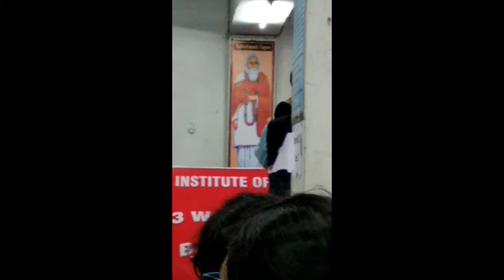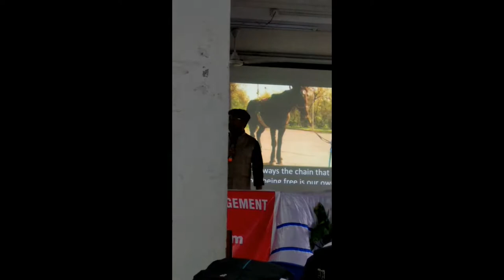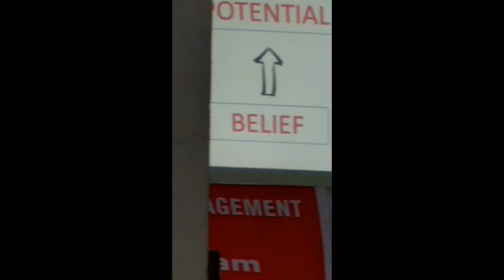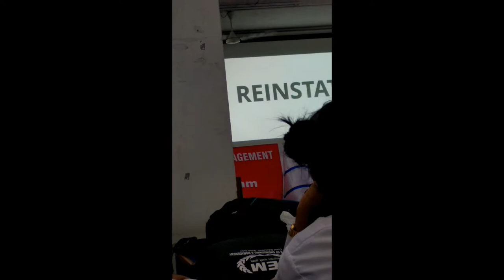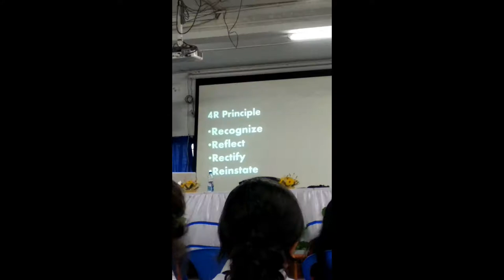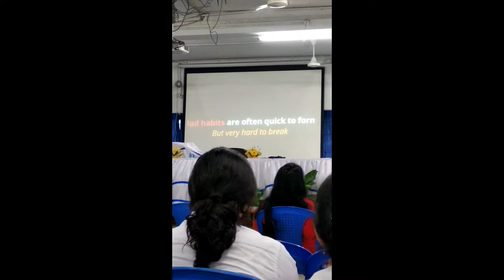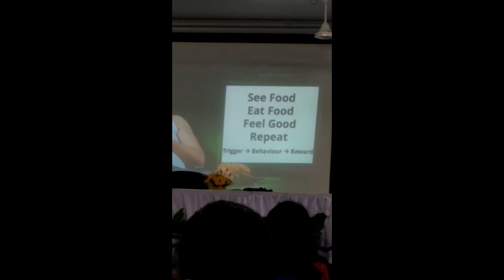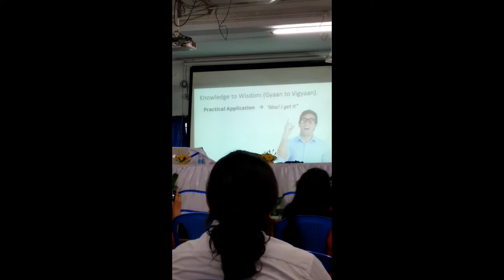Avelo Roy ~ Giving a seminar on 'Power of Habits' at IEM Kolkata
Avelo Roy started his entrepreneurial journey at 19 years of age (while studying at Illinois Institute of Technology, Chicago) and built his first million dollar business by the time he was 22. Avelo is a Tech Entrepreneur, Investor, TV Host & 3 times TEDx Speaker. He has built 8 Businesses in the US & India with multi-million dollars worth of products and services ranging from consumer electronics, artificial Intelligence systems, healthcare process automation, food science, wireless communications, wearable technology and graphical password applications.
He is sharing his valuable experience.